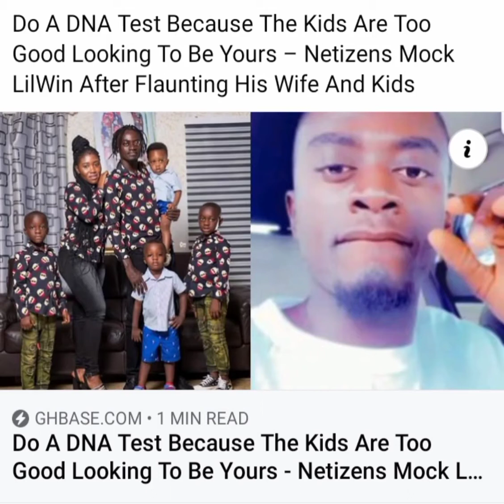Netizens mock Lilwin because his children's looks so good than him, so he should go for DNA